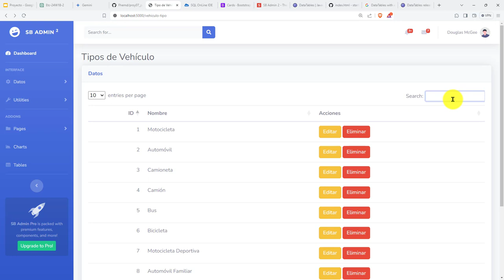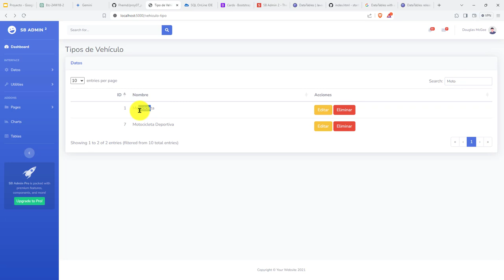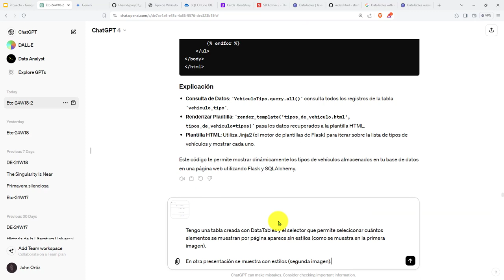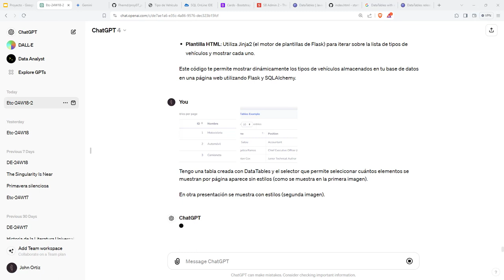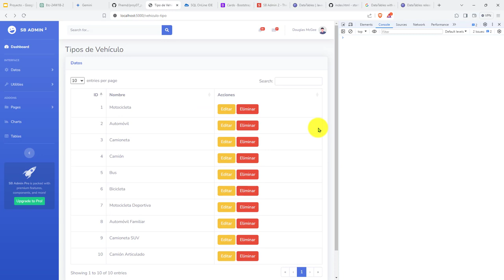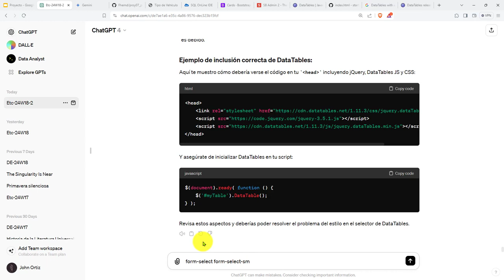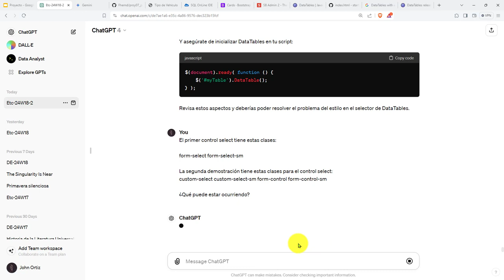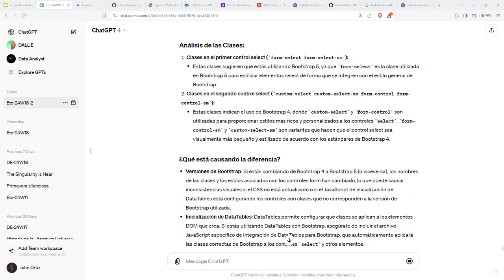182: PROYECTO 7 Mejorando Estilo CSS de la Tabla de DataTables - Verifición de Inclusión de Clases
182: PROYECTO 7 Mejorando el Estilo CSS de la Tabla de DataTables - Verifición de Inclusión de Clases.